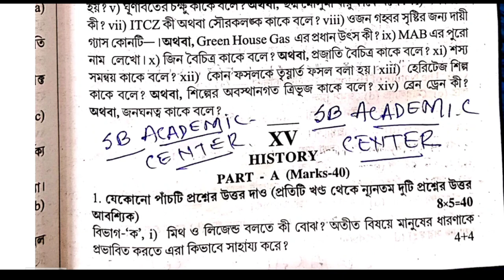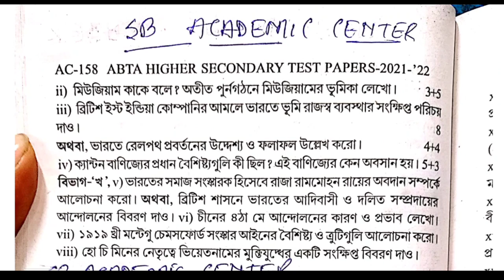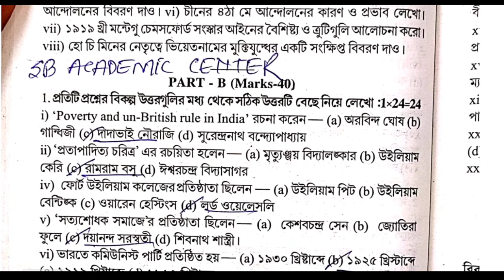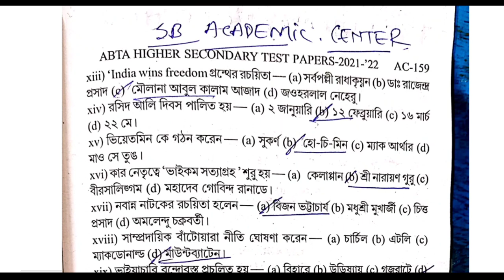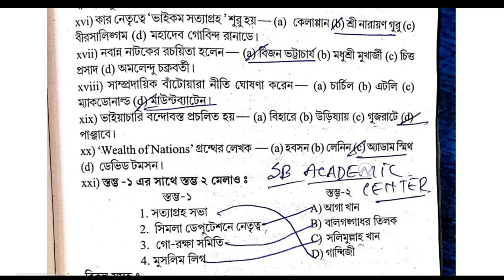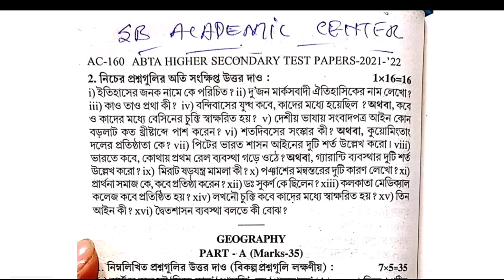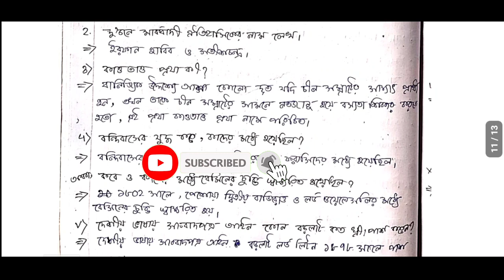Uchha Madhyamik 2022 / ABTA Test Paper Solved History Page AC 157 & 157 ABTA HS Test Paper Solved hs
Uchha Madhyamik 2022 / ABTA Test Paper Solved History Page AC 157 & 158 ABTA HS Test Paper Solved

Uchha Madhyamik 2022 / ABTA Test Paper Solved History Page AC 157 & 158 ABTA HS Test Paper Solved hs